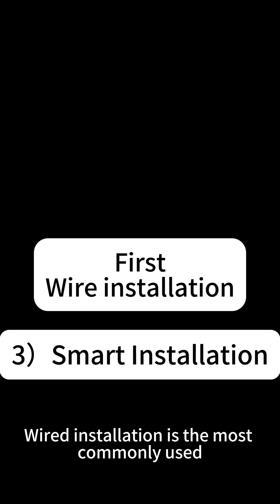Want to Install Flowing LED Lights? 3 Easy Methods!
Ever wanted to create a mesmerizing lighting effect with flowing LED lights? This video will guide you through three simple installation methods. Whether you prefer a wired, wireless, or smart home setup, we've got you covered. Learn how to connect the power supply, controller, and LED strips to achieve stunning visual effects.

Introduction:

Hook the viewer with a captivating visual of flowing LED lights.
Briefly explain the benefits and popularity of this type of lighting.
State the purpose of the video: to provide step-by-step instructions for three installation methods.
Method 1: Wired Installation

Materials: Power supply, LED strip, controller, wires.
Steps:
Connect the power supply to the main power source.
Connect the positive and negative wires of the power supply to the corresponding terminals on the controller.
Connect the LED strip to the controller.
Install a wall switch to control the power to the controller.
Explain the function of the controller and its various settings.
Visuals: Clear diagrams and close-ups of connections.
Method 2: Wireless Installation

Materials: Power supply, LED strip, controller, wireless receiver, wireless remote.
Steps:
Follow the same steps as Method 1 for connecting the power supply, controller, and LED strip.
Connect the wireless receiver to the controller.
Pair the wireless remote with the receiver.
Demonstrate how to control the lights using the remote.
Benefits: Convenience, flexibility, and no need for additional wiring.
Method 3: Smart Home Integration

Materials: Power supply, LED strip, controller, smart switch or hub, smart home app.
Steps:
Follow the steps for Method 1 to connect the power supply, controller, and LED strip.
Connect the controller to the smart switch or hub.
Set up the smart switch or hub in your smart home app.
Demonstrate how to control the lights using the app or voice commands.
Benefits: Voice control, automation, and integration with other smart devices.
Conclusion:

Recap the three installation methods.
Emphasize the versatility and customization options of flowing LED lights.
Encourage viewers to experiment with different settings and create unique lighting designs.
Additional Tips:
Visuals: Use high-quality images and videos to demonstrate each step clearly.
Audio: Provide clear and concise explanations with background music to create a pleasant viewing experience.
Safety: Emphasize the importance of following safety guidelines when working with electricity.
Troubleshooting: Address common issues that viewers may encounter during installation.
Customization: Offer tips on how to customize the lighting effects to match different decor styles.